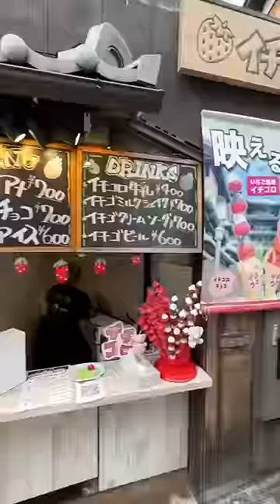What I ate in Kyoto, Japan 🇯🇵